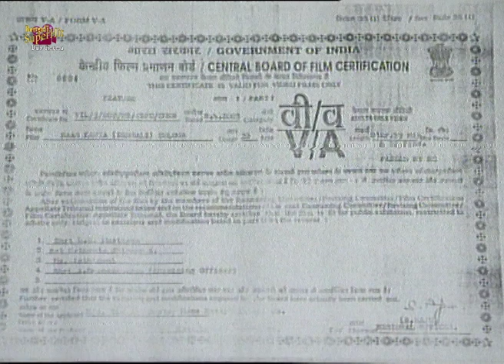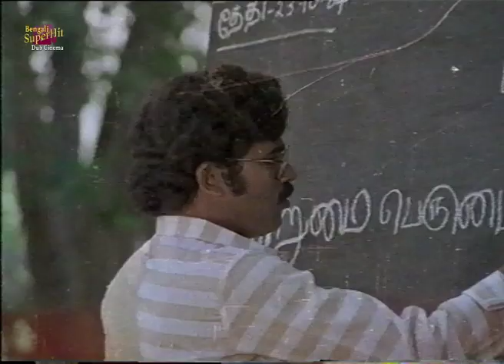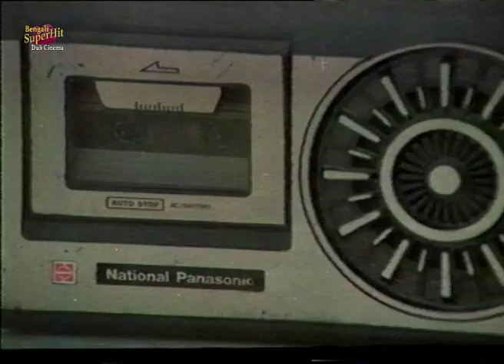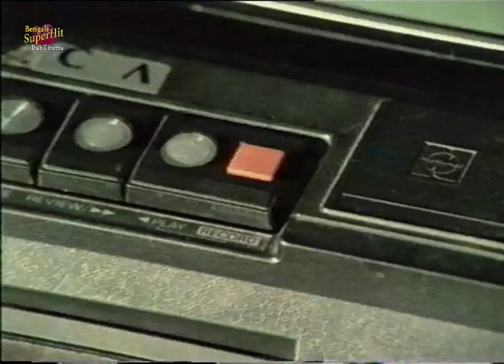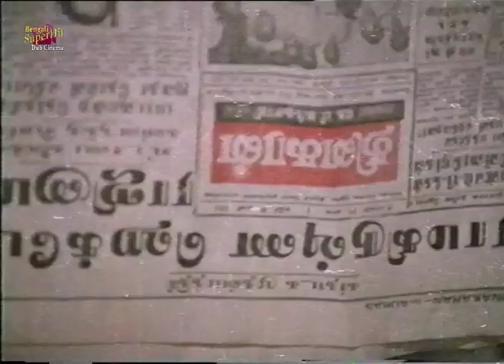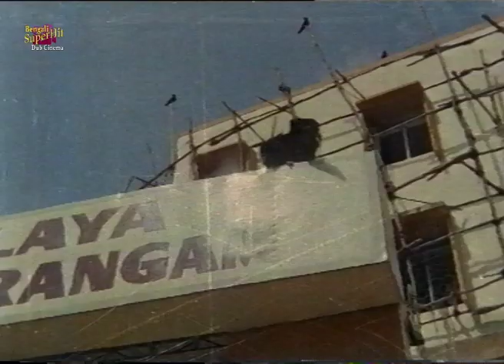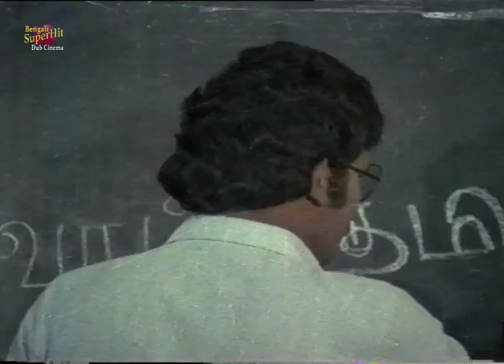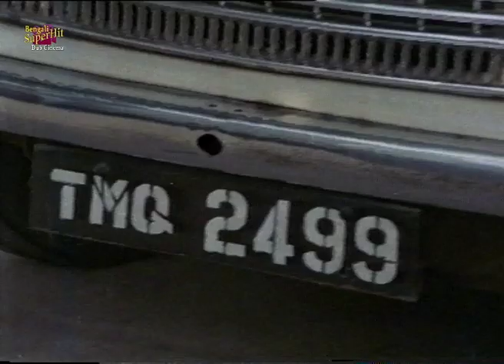NAAG KANYA | DUB MOVIE | RAVI | AMBIKA | ARJUN | SUPERHIT BENGALI DUB CINEMA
SUPERHIT BENGALI DUB CINEMA presents Bengali full movie " NAAG_KANYA" "নাগ_কন্যা" which was released in the year 2005, Directed by: RAM_NARAYAN, starring

Movie Credits :

Film.      :   NAAG KANYA (নাগ কন্যা)

Director :   RAM NARAYAN

Starring :   RAVI , AMBIKA, ARJUN

Music Director(s) : SHANKAR GANESH

Release : 2005